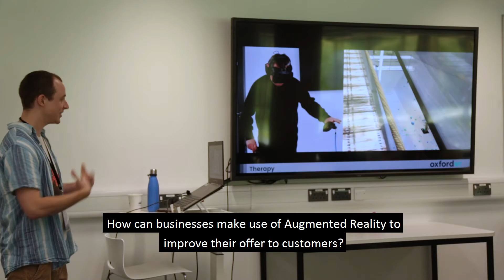Early Birds: Come and join the conversation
An introduction to Digital Northampton's Early Bird events, sharing the latest digital insights and knowledge with the local community to help boost tech innovation in Northamptonshire.